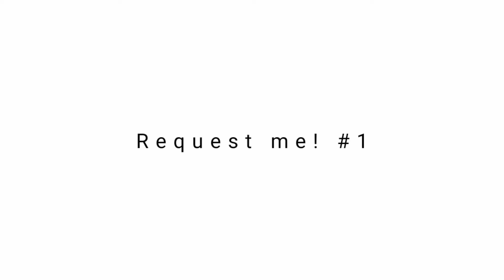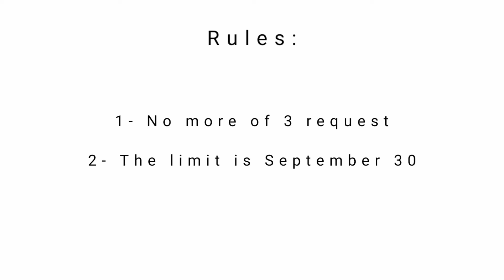Request me! #1 [CLOSED]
Song: Pluhmm - Ha:Tfelt